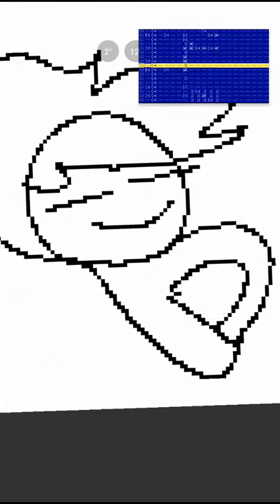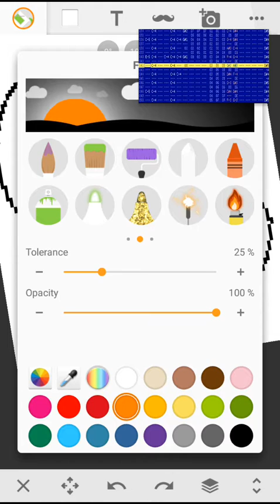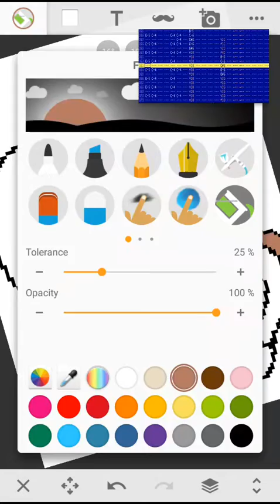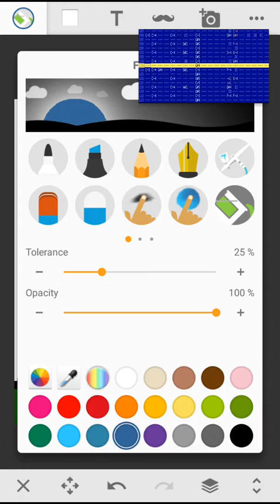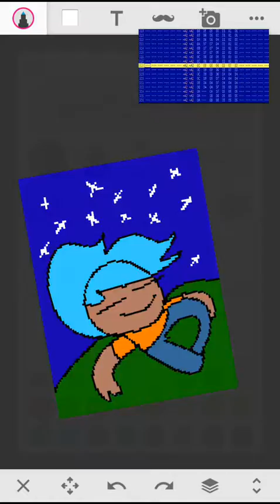Good night sky speed art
Hoi guys